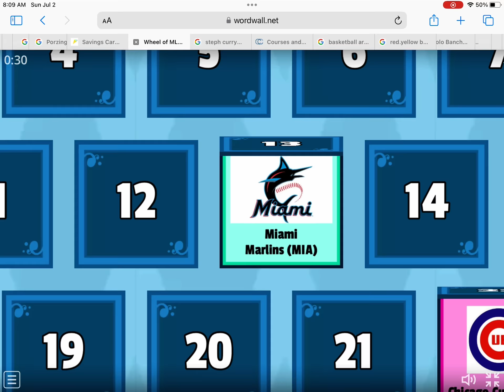If I Choose Your Faviorte Mlb Team Your Eliminated